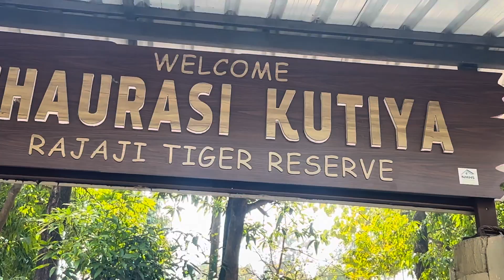BEATLES lived Here IN INDIA